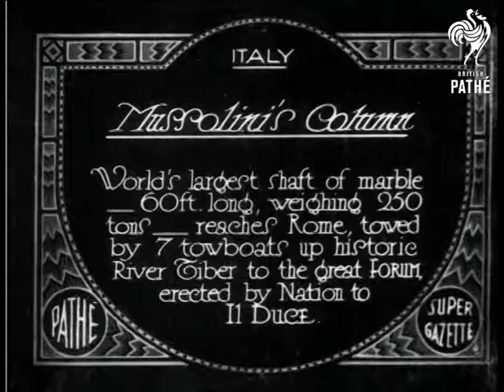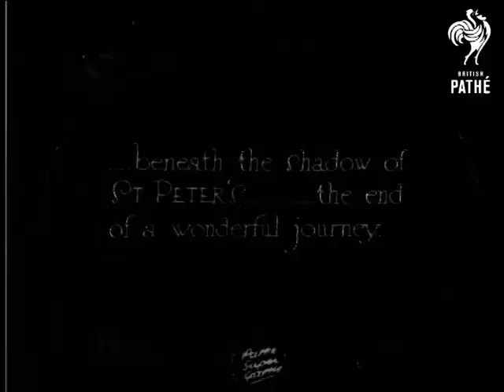Mussolini's Column (1929)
The River Tiber, Rome, Italy.

Full titles read: "MUSSOLINI'S COLUMN - World's largest shaft of marble - 60 ft. long, weighing 250 tons - reaches Rome, towed by 7 towboats up historic River Tiber to the great Forum erected by Nation to Il Duce."

L/S of several boats and ships moving up the River Tiber. L/S of tugboat towing large platform with the shaft of marble on it.

Intertitle reads: "A year ago, the titanic task of lowering it from of mountain quarry 2,600 ft. high was started..."

L/S of large wooden casket being moved by many workmen. They are aided by  a series of large ropes and rollers.

Intertitle reads: "Then - 80 oxen dragged it the 9 mile journey to the sea."

L/S's of long line of Ox pulling the casket.

Intertitle reads: "... beneath the shadow of St. Peter's - the end of a wonderful journey."

Several shots of the marble slab being towed along the river by tugboat. L/S of workmen standing on the moving platform with large mooring ropes.
 FILM ID:810.27